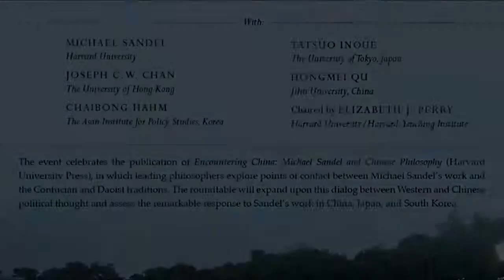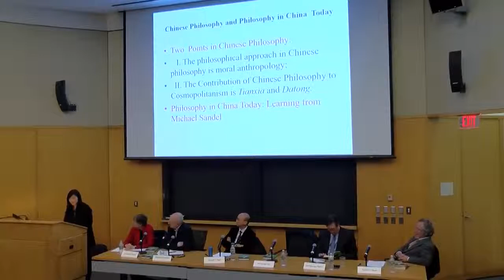Encountering China: Michael Sandel and Chinese Philosophy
A roundtable discussion held on February 2, 2018 at Harvard with Michael Sandel (Harvard University), Joseph C.W. Chan (University of Hong Kong), Hahm Chaibong (The Asan Institute for Policy Studies, Korea), Inoue Tatsuo (The University of Tokyo), Qu Hongmei (Jilin University), and Elizabeth Perry (Harvard University/Harvard-Yenching Institute).